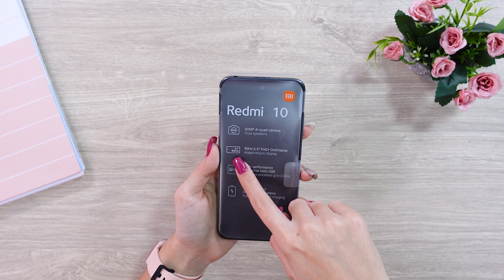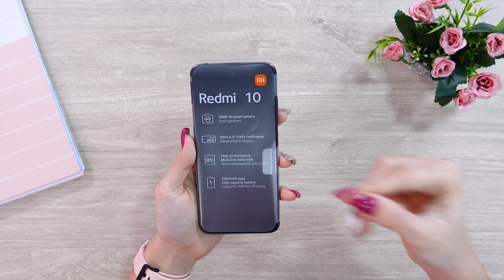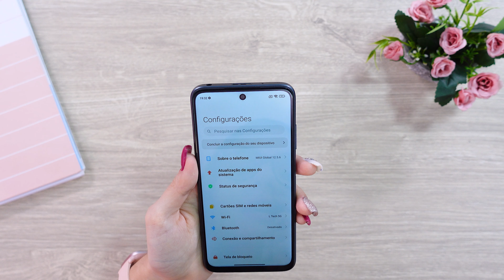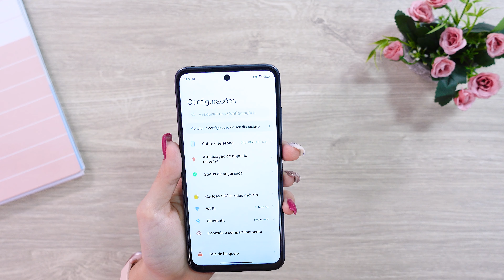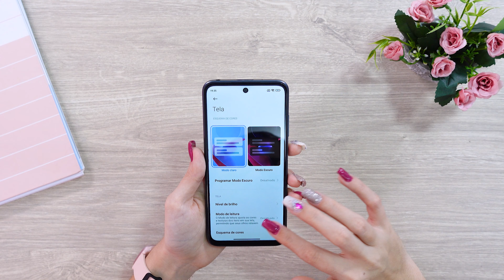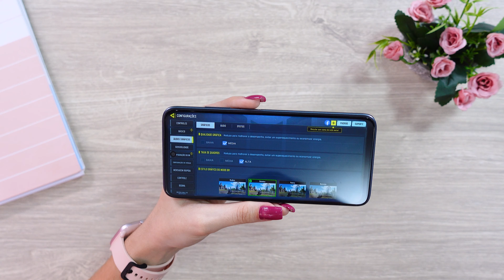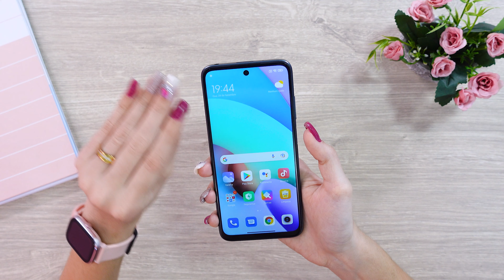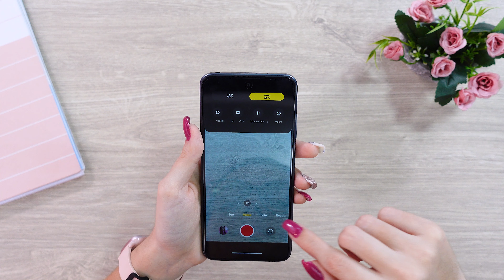REDMI 10 - O NOVO SMARTPHONE da XIAOMI com CÂMERA de 50MP, TELA de 90HZ e MUITO MAIS! UNBOXING!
📌Redmi 10!

Oi meus amores, nesse vídeo eu trago unboxing e primeiras impressões do Redmi 10 o novo smartphone da Xiaomi com câmera de 50mp, tela de 90hz e muito mais!

Redmi Note 10
Poco X3
Redmi Note 9

📱 SIGA-ME!